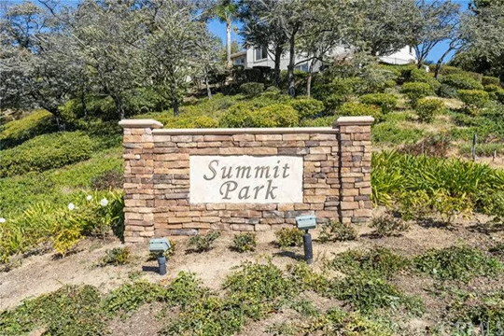849 S Yellowstone Way Anaheim Hills, CA 92808 - Condo - Real Estate - For Sale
Absolutely stunning 2 bedroom, 2 bath condo in the highly desired community of Summit Park.  Surrounded by a resort like pool, lush grounds and an impeccably maintained community this home features rich wood floors, designer paint throughout and plenty of additional upgrades.  Each bedroom has it's own attached bathroom, essentially creating the feel of dual master bedrooms.  Each bedroom also features vaulted ceilings creating a more open feel and ceiling fans to keep them cool and refreshing.  Each bathroom has been upgraded with custom vanities, fixtures and mirrors.  This condo is truly spectacular and will make you feel proud to call it your home.

Clay Kilbarger
First Team Real Estate
8028 E. Santa Ana Canyon Rd